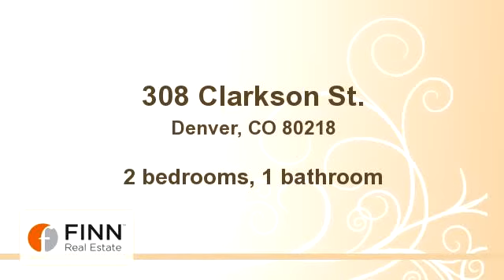308 Clarkson St.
Bedrooms: 2
Bathrooms: 1 bathroom
Square Feet: 0
Price: